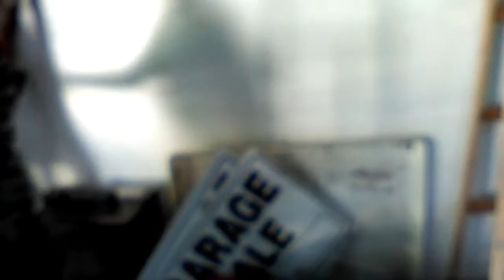May 13, 2017